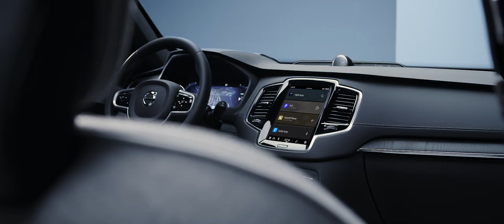13s 21x9 XC90 Recharge Moving stills MY23 Hero(심심해서 올린 동영상)